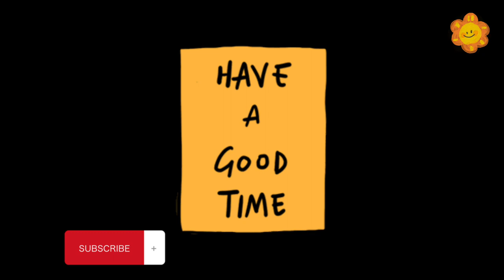Solving 16 piece Dairy Cow jigsaw puzzle | Collect Puzzle with Monster Truck Pal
Hello everyone, you are on the Monster Truck Plays Puzzle channel!
where we love to play an animal space jigsaw puzzles with our trusty monster truck by our side. Not only is solving Dairy Cow puzzle a fun and engaging activity, it also has numerous benefits for the mind and mood.

Playing Dairy Cow jigsaw puzzles can help to relax and de-stress, providing a welcome break from the busyness of daily life. It also helps to exercise your brain, improving problem-solving skills and spatial awareness. And let's not forget the sense of accomplishment and satisfaction that comes from completing Dairy Cow puzzle.

Let's together collect interesting educational puzzles, mathematical and magnetic puzzles, cubes for everyone ;Seniors, adult or children and toddlers with your favorite characters from different cartoons. Puzzles help to develop logic, imaginative thinking, attention, motor skills, so solving puzzles and cubes is very useful for children and even adults!

We collect puzzles for everyone ;Seniors, adult or children and toddlers children Peppa Pig, Marsha and the Bear, sponge bob, paw patrol, Boboiboy, Dora the explorer, Disney, Three cats and many other puzzles.
Many puzzle for adult and senior to keep their brain fresh. puzzle about World Cup Qatar 2022 and any famous event in the world.
On our channel, you'll find a variety of jigsaw puzzles for all ages and skill levels. Whether you're a kid, teenager, adult, or senior, there's a puzzle
for you. So join us and our monster truck friend as we piece together some fun and relaxation.

Lets enjoy and having fun with monster truck pal!